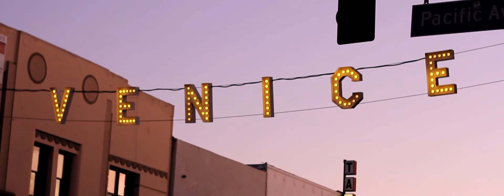Chanel Realene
Chanel Realene pt2